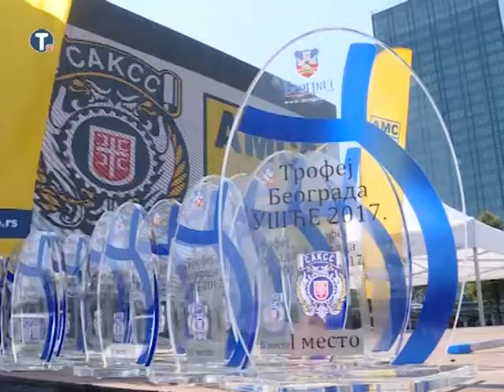Održane trke na Ušću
Tradicionalna  auto trka  " Nagrada Beograda 2017 ", koja je okupila više od 90 vozaca iz zemlje i regiona, održana je  na beogradskom Ušću. Grad Beograd  u saradnji sa AMSS-om,  Sportskim auto i karting savezom Srbije, ulaže velike napore u obnavljanju tradiconalnih takmičarskih  trka  i intezivno  radi na obnovi trkačkih staza, kaže gradski menadžer Goran Vesić. On je najavio da će ubuduće  Beograd  biti domaćin evropskog šampionata i drugih medjunarodnih trka  što će u velikoj meri doprineti razvoju turizma u prestonici